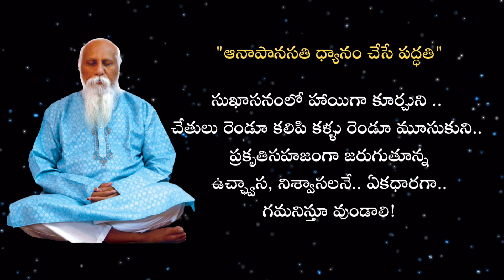ధ్యానం ద్వారా నేను ఎంతో లాభం పొందాను ~ Dakshayini Chennai